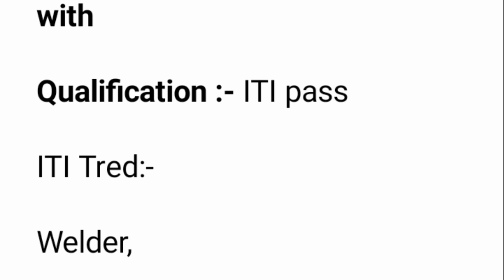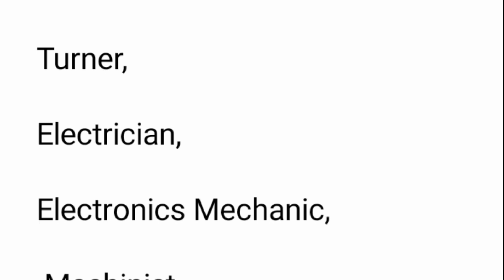भर्ती है automobile companyमें | noida job vacancy today | iti campus placement 2022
@Public Job

About This Video :- भर्ती है automobile companyमें | noida job vacancy today | iti campus placement 2022

haier electronic

honda company me job kaise paye honda company job apply honda car vacancy 2022,

honda company jobs 2022 honda company recruitment

honda company bharti

honda recruitment 2022 honda recruitment 2022

how to apply honda company job

                    (धन्यवाद)